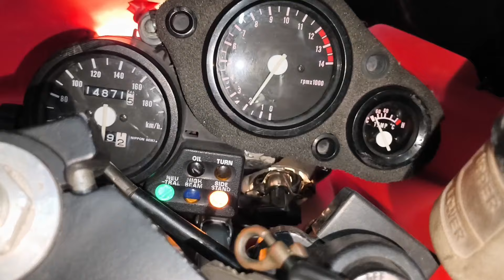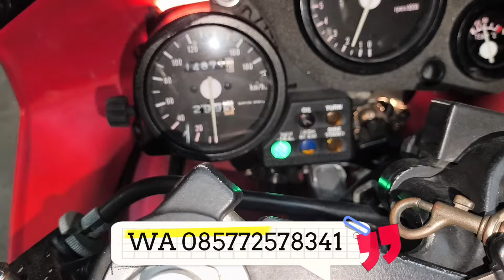Jual Honda NSR 250 MC21 Wa 085772578341